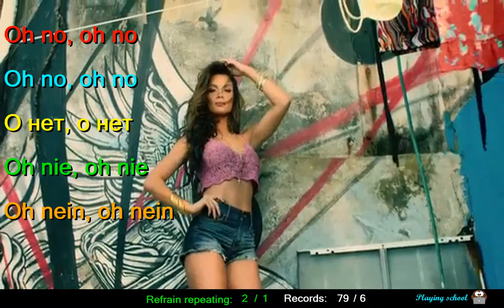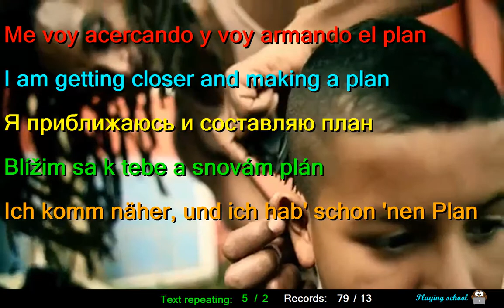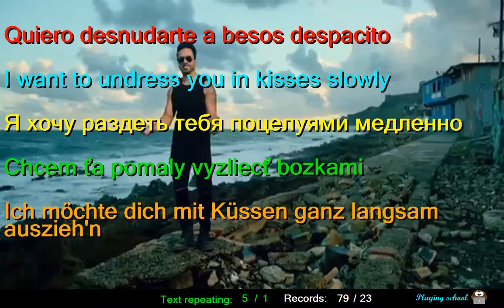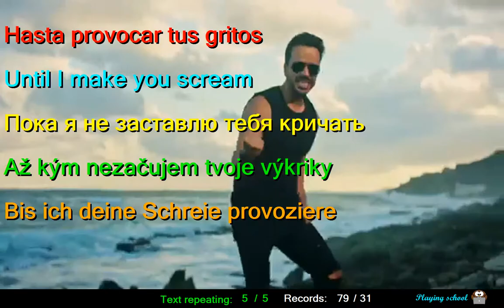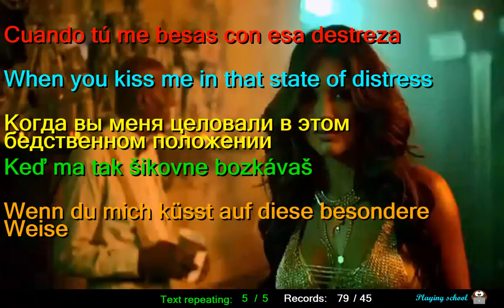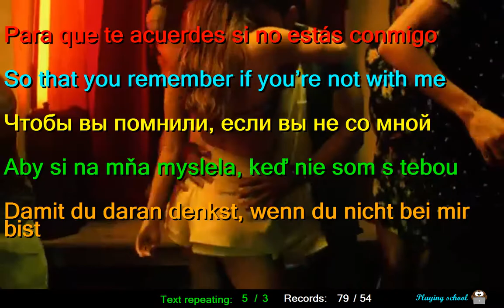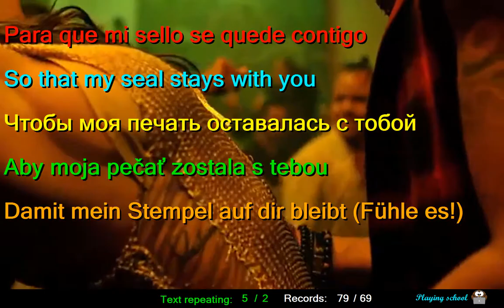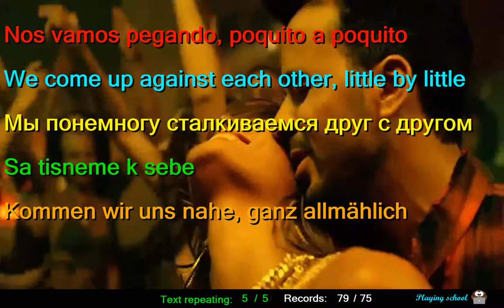Learn Spanish by Luis Fonsi Despacito Spanish English Russian Slovak German LYRICS SUBTITLES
This video assembled by PC language teacher, can you very easily to learn words of Spanish language included in this song.
Luis Fonsi in song - Despacito like a best teacher will you to learn Spanish words of this song.
You can study Spanish language of this song if you know at least one of these 4 languages: English, Russian, Slovak or German,
because this song is accompanied except for Spanish too with SUBTITLES at English, Russian, Slovak and German languages.